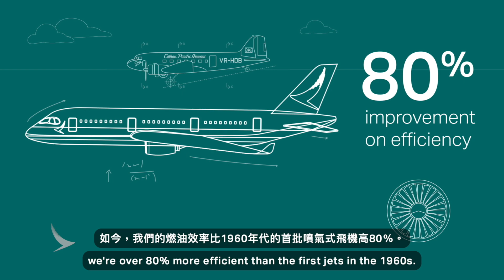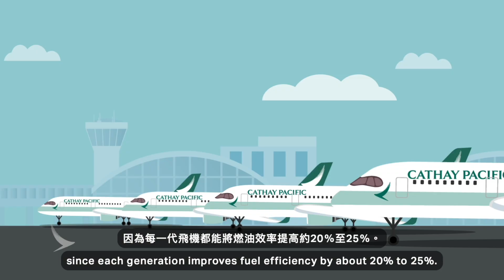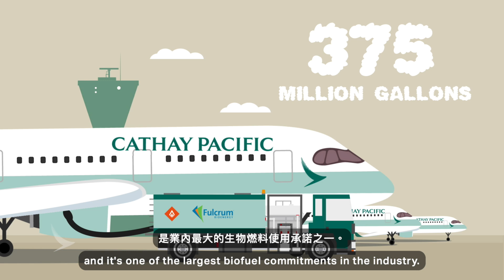You Asked Us: Climate Change 你問我答－關於氣候變化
We’ve pledged to achieve net-zero carbon emissions by 2050 and some of you have questions YouAskedUs about climate change. Let Yee Chow, our Climate Change and Biofuel Manager, tell you more.

為實現2050年前淨零碳排放的目標，我們不遺餘力作出多項相應措施來應對氣候變化，為行業減碳作出貢獻。立刻觀看以下短片了解更多。